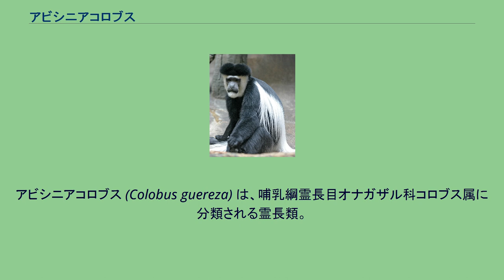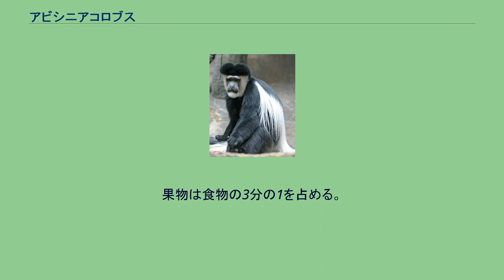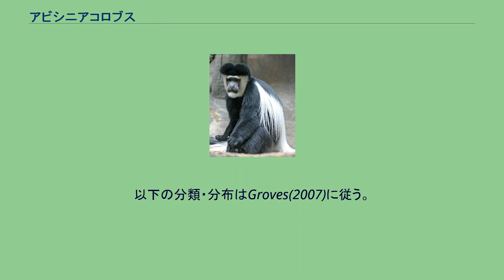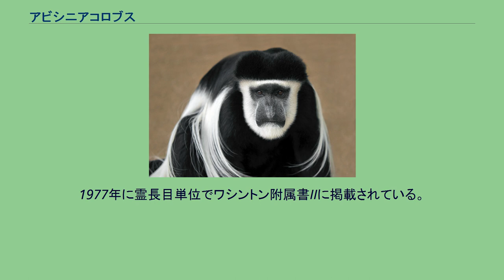アビシニアコロブス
アビシニアコロブス (Colobus guereza) は、哺乳綱霊長目オナガザル科コロブス属に分類される霊長類。
ウガンダ、エチオピア、ガボン、カメルーン、ケニア、コンゴ共和国、コンゴ民主共和国北部、赤道ギニア、タンザニア、チャド、中央アフリカ共和国、ナイジェリア、南スーダン、ルワンダ 模式産地はエチオピア。
アビシニア(Abyssinian)はエチオピアの古称。
体長約45-70センチメートルに成長し、その尾は50-90センチの長さを持つ。
体重は5.5-14.5キログラムである。
体毛は艶やかな黒と白であり、顔面と臀部は白い毛で取り囲まれ、U字型をしたマント状の白い毛が体の側面と背面を覆っている。
尾の末端には白い毛が生えている。
幼獣は全身白色である。
鼻の先端はほとんど口と接している。
後足は木の間を飛び跳ねて枝伝いに飛び移るために長く伸び、発達した筋肉を持っている。
胼胝（べんち）で硬くなった臀部により、苦痛を感じる事なしに長時間細い木の枝に座り続ける事ができる。
昼行性かつ樹上性であり、低地と高地を含めた熱帯雨林や森林、樹木の生えた草原地帯の樹上で暮らしている（草原地帯では地上を移動する事もある）。
二次林や河沿いで最も多く見られる。
時おり花や小枝、芽、種、若枝を食べる事もある。
果物は食物の3分の1を占める。
群れは通常6-9匹から構成され、1匹以上の成獣の雄を含んでいる。
群れの居住区域は約16万平方メートルである。
その居住区域内に、他の群れにより追い出された際にも永住権が保障されている保護地区を持っている。
群れ同士が偶然遭遇すると、仕草と声による示威行為が行われ、成獣の雄が夜を徹して行うコーラスにより、群れ同士の距離が保たれる。
受胎から出産までの期間は5ヶ月で、20ヶ月に1匹の割合で新しい子供が生まれる。
生まれた幼獣は約4-6歳で完全に成熟する。
人間に飼育された最高寿命は23歳である。
以下の分類・分布はGroves(2007)に従う。
guerezaはエチオピアでの呼称に由来し、コロブス属（シロクロコロブス類）やコロブス亜科全体を指す呼称として用いられることもあった。
分布域が広域で生息数が多く、絶滅のおそれは低いと考えられている。
一方で森林伐採や農地開発による生息地の破壊、毛皮用の狩猟などによる影響が懸念されている。
1977年に霊長目単位でワシントン附属書IIに掲載されている。
日本ではコロブス属単位で特定動物に指定されている。